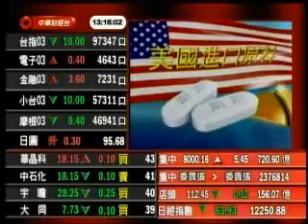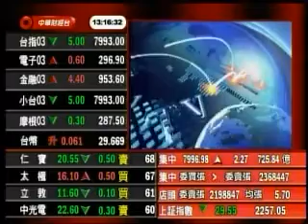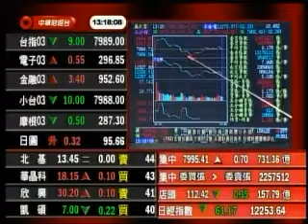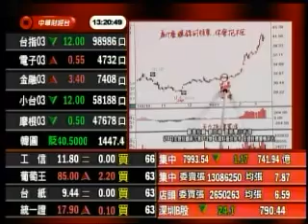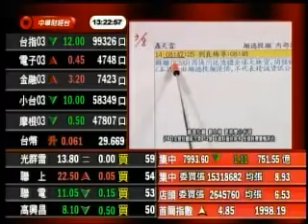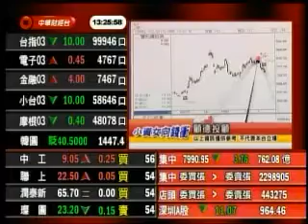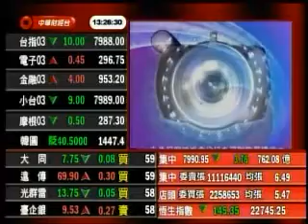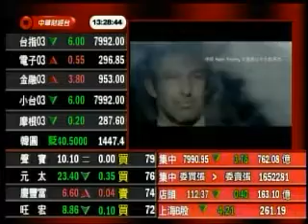小資女向錢衝 劉良梅 分析師 2013-03-13 盤中